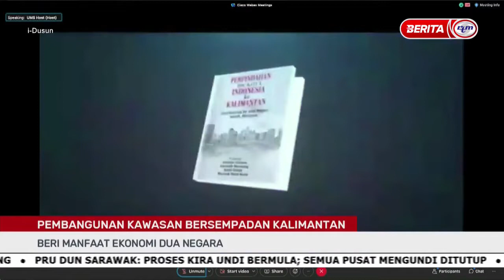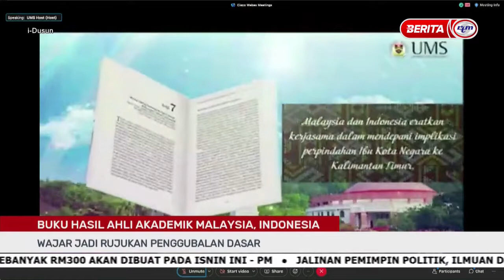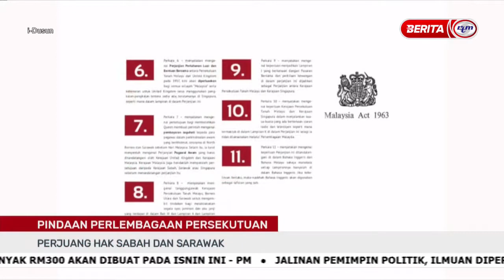18 DIS 2021-I-DUSUN